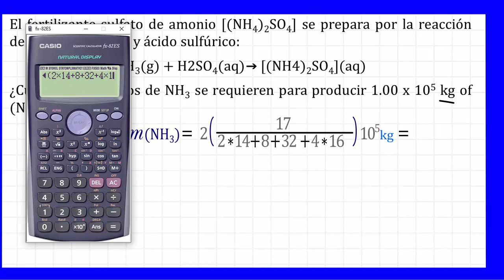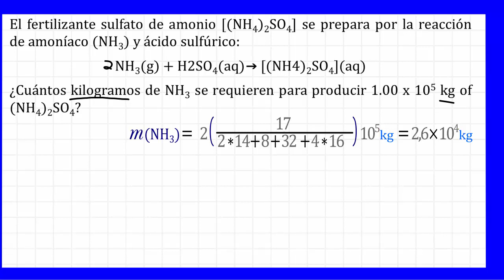Estequiometria Chang 2010, problema 3,77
13. Problema 3.77. El fertilizante sulfato de amonio [(NH4)2SO4] se prepara por la reacción de amoníaco (NH3) y ácido sulfúrico: NH3(g) + H2SO4(aq)→ [(NH4)2SO4](aq) ¿Cuántos kilogramos de NH3 se requieren para producir 1,00 x 105 kg of (NH4)2SO4?